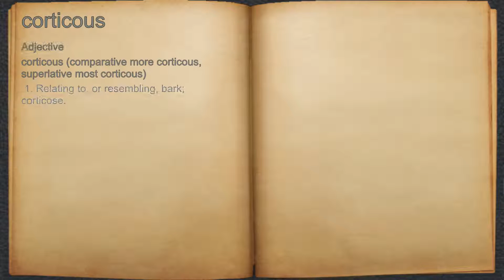What does corticous mean?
A spoken definition of corticous.

Intro Sound:
Typewriter - Tamskp